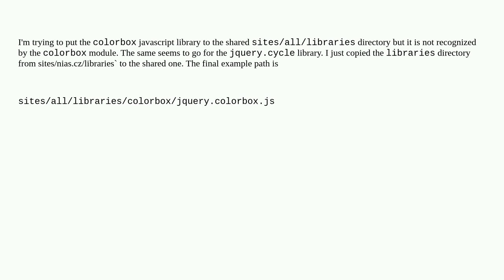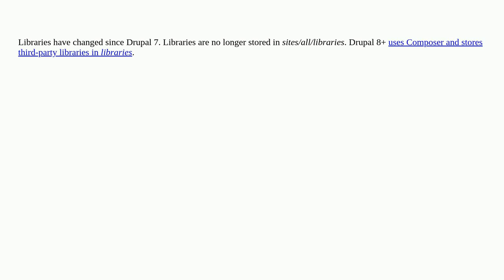Drupal: Shared sites/all/libraries/ directory is not recognized by contrib modules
Shared sites/all/libraries/ directory is not recognized by contrib modules

A special thanks goes out to the awesome community

  multi-sites 9